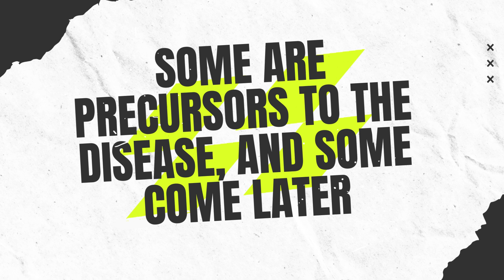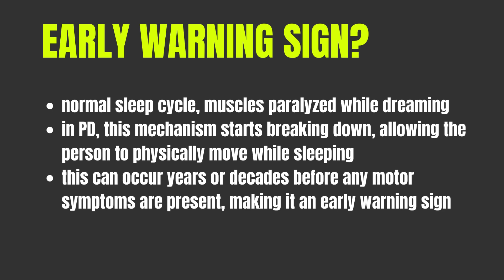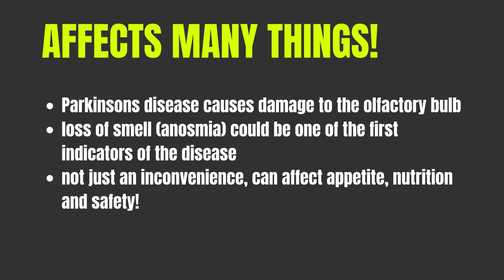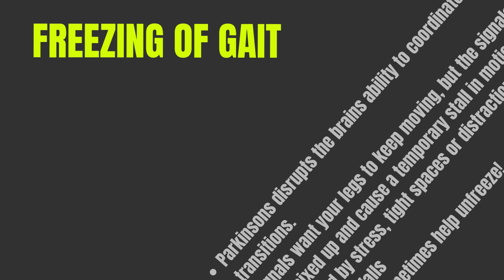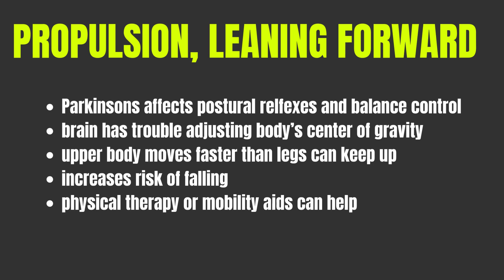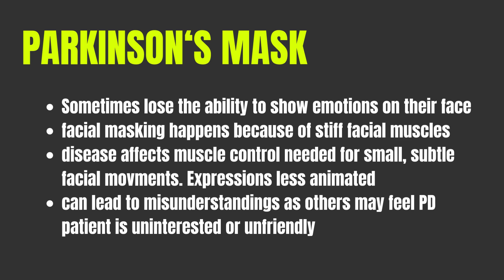Parkinson's Disease Has Many Surprising Early Warning Signs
🧠 Most people think Parkinson’s is just about tremors, but did you know it can cause people to act out their dreams, freeze mid-step, or even lose their sense of smell years before diagnosis?

In this video, we’re diving into 7 of the weirdest and most unexpected symptoms of Parkinson’s disease. Some of these might surprise you—even if you or a loved one has Parkinson’s!

📌 Symptoms covered:
✅ Acting out dreams (REM Sleep Behavior Disorder)
✅ Loss of smell (Anosmia)
✅ Tiny handwriting (Micrographia)
✅ Freezing mid-step (Freezing of gait)
✅ Feeling like you're falling forward (Propulsion)
✅ Skin and sweating issues
✅ Loss of facial expressions (Facial Masking)

💬 Have you or a loved one experienced any of these symptoms?